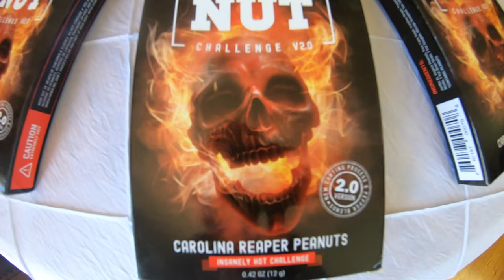Death Nut Challenge 2.0: Don't throw up! CAUTION Spicy Hot Carolina Reaper + 13 Million Scoville!!!